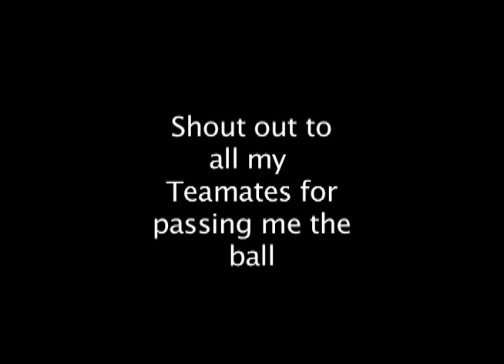Devon Butler SPSU Junior HighLight Film Basketball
SPSU Basketball 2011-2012 Product of Dorian Lee and Bobby Parker BBall 101